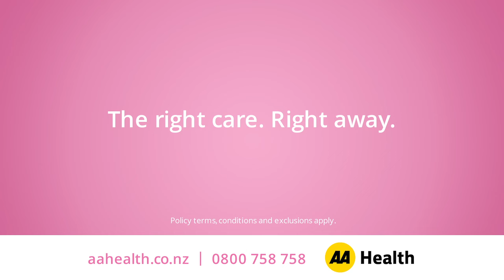AA Health Retail 'Private' 15-second ad by Rainger & Rolfe